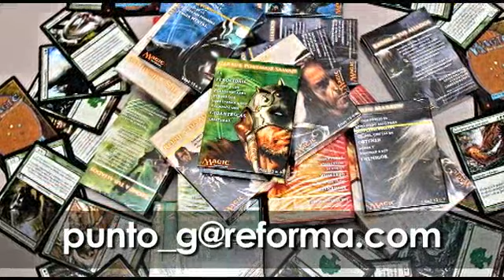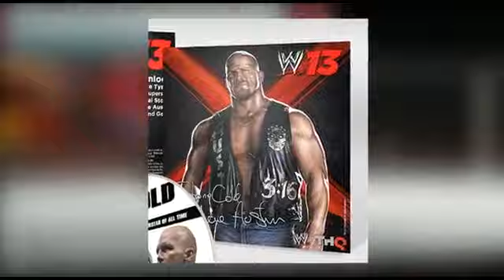Punto G: Lo mejor del gaming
En esta emisión presentamos la edición de colección de WWE 13 con Stone Cold Steve Austin, el tráiler revelación del videojuego de Deadpool, el tráiler "Horror" de Resident Evil 6 y una trivia de Magic: The Gathering para nuestro seguidores en Monterrey.